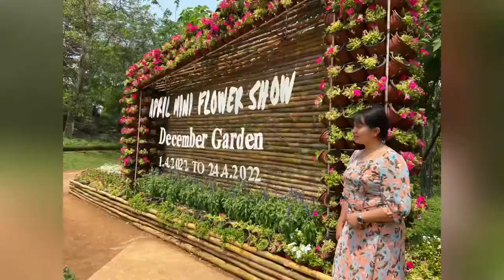PyinOoLwin Vlog pyinoolwin chit_lay #2022 April